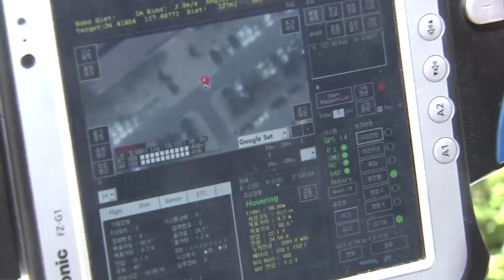윤현수 기자의 방위산업보고서: 멀티콥터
[국방뉴스] 19.06.20 윤현수 기자의 방위산업보고서: 멀티콥터

정동미)
방위산업보고서 시간입니다. 그동안 두 세 차례에 걸쳐 육군이 5대 게임 체인저 중
하나로 추진 중인 드론에 대해 소개해 드렸습니다. 정확히 말씀드려서 멀티콥터인데요.
강경일)
최근 이 분야 시장은 저가의 중국산 장비로 위기상황인데 어려운 상황에서도 순수 토종 기술로 장비를 만드는 곳이 있다고 합니다. 윤현수기자가 취재했습니다.

대전에 위치한 멀티콥터 관련 중소벤처업체입니다. 연구원과 직원들이 부품을 세심하게 조립하고 합체합니다. 창설 18년 차. 국내 멀티콥터 분야 1세대로 중국산의 틈새에서 명맥을 잇고 있습니다.

[인터뷰] 이기성 대표/ (주)N사 7분 55초
저희 같은 경우 기본에 충실하려고 합니다. 공학적 접근을 계속하고 알고리즘 연구를 하고 (이 결과) 원천기술이 쌓여서 성능 좋은 장비가 만들어질 것이라고 생각합니다. 그 베이스 안에서 응용기술이 들어가야 경쟁력 있는 제품이 탄생할 수 있을 것이라고 생각합니다.

그렇게 탄생한 제품이 군사용 다목적 무인기 시스템. 반경 3㎞ 안에서 주로 감시·정찰 용도로 사용되고 2kg 무게의 물자도 수송할 수 있습니다. 임무 수행 고도는 1,000m 이상으로 적외선 열상 카메라로 주·야간 정찰이 가능하고 3차원 작전 지도도 만들 수 있습니다. 유사시 신속한 작전을 수행 할 수 있도록 비행 전개 시간도 대폭 줄였습니다. 현재 드론봇 전투단에 6대가 도입돼 사용 중입니다.

[인터뷰] 양민욱 책임연구원/(주)N사 (2분 30초-, 3분 27초)
지상 장비를 혼자 운용할 수 있으면서 모든 영상과 지도, 비행체를 볼 수 있는 상태 등 감시·정찰하는데 많은 인력이 필요하지 않도록 설계 제작했습니다.
다른 제품은 노트북을 켜고 조종기를 펼치고 비행체를 놓는데 20분 이상이 걸리지만 저희 장비의 경우 비행체를 조립하고 지상 장비를 펼쳐놓는데
5분도 채 걸리지 않기 때문에 그런 부분에 상당히 가치가 있습니다.

공격용 멀티콥터도 개발하고 있습니다. 유사시 폭탄을 장착하고 목표지점에 정확히 떨어뜨리기 위한 용도입니다.

[기자리포트] 군사용 다목적 소형 무인기입니다.
밑에 달린 게 투하탄인데 바람 등 외부요인으로 정밀도가 떨어질 수 있는데요.

목표지점에 정확히 떨어뜨리기 위해 gps 유도기능이 탑재된
유도탄을 개발을 위해 연구 개발을 추진 중입니다.

내년에는 요구 성능을 갖춘 장비가 나올 것으로 예상하고 있습니다.

[인터뷰] 이기성 대표/ (주)N사 (3분 12초 3분 36초-)
투발형은 탄이 자유낙하를 하거든요 바람이 불면 밀려날 수 있고 목표물에 맞지 않을 수 있다는 겁니다. 그런 오차를 극복하기 위해 GPS나 영상 유도기능이 있다면 정밀도를 높일 수 있습니다.

내부적으로 어려운 풍파를 겪고 있는 멀티콥터 시장. 꿋꿋이 토종 기술 개발에 매진해 시장을 개척하길 기대합니다.